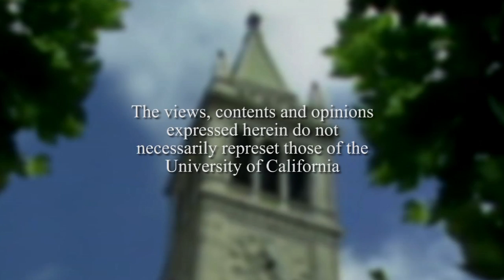On Intelligence with Jeff Hawkins - Conversations with History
Conversations host Harry Kreisler welcomes Jeff Hawkins, founder of both Palm Computing and Handspring and creator of the Redwood Neuroscience Institute, which promotes research on memory and cognition. Hawkins traces his intellectual journey focusing on his lifelong passion to develop a theory of the brain. Hawkins explicates the brain's operating principles and explores the implications of human intelligence for engineering intelligent machines, the goal of his new company Numenta. [12/2012] [Show ID: 24454]